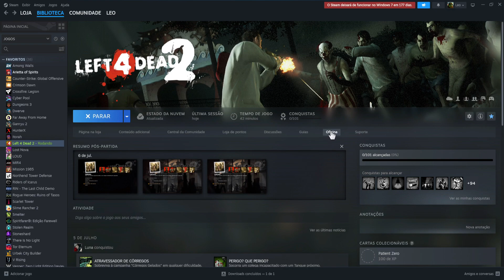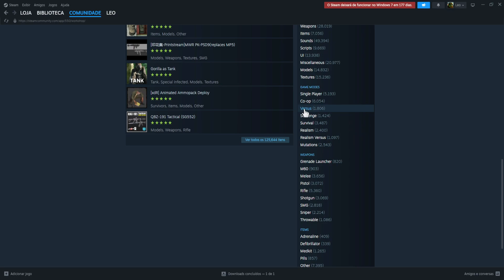Como Instalar Mod no Left 4 Dead 2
Como Instalar Mod no Left 4 Dead 2 para mudar o visual dos personagens e do jogo. Nesse vídeo eu mostro passo a passo um tutorial de como instalar mods e skin no jogo left 4 dead 2 l4d2.